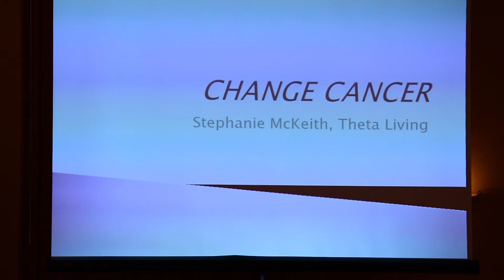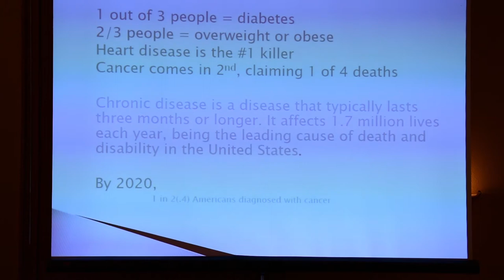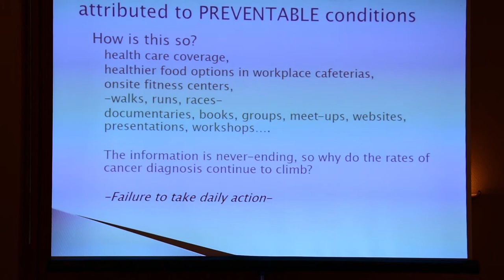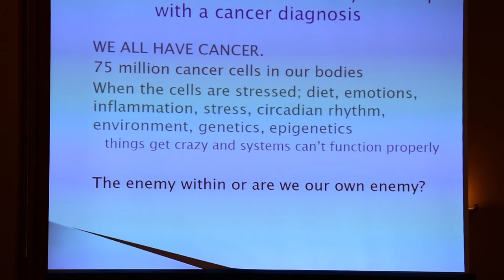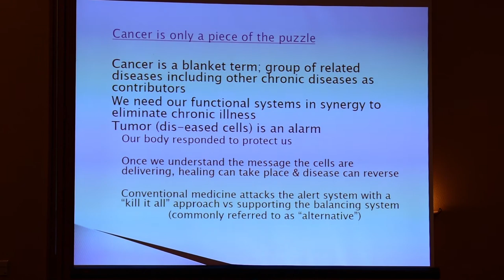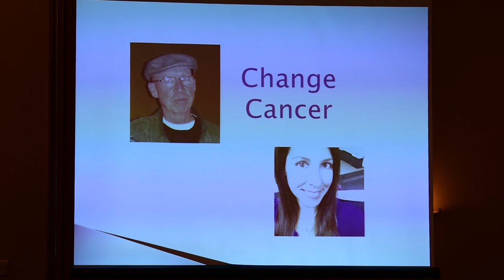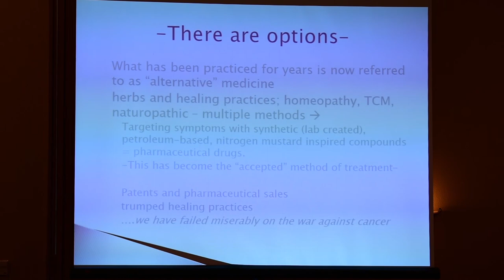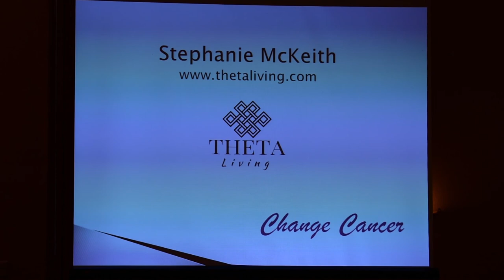2018 Annie Appleseed Project conference - Stephanie McKeith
Live recordings from 2018 conference.  Open to ALL.

Complementary & Alternative Cancer Therapies conference, West Palm Beach, FL. Hold the Date Feb 28-March 2, 2019 for next conference.